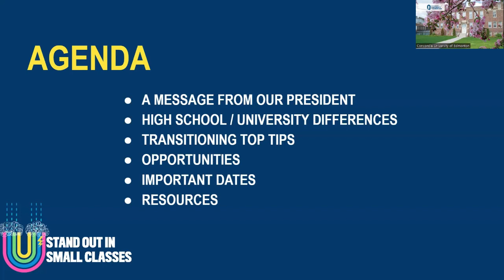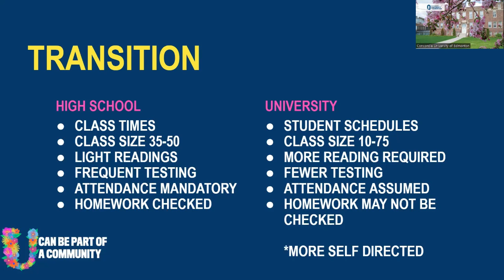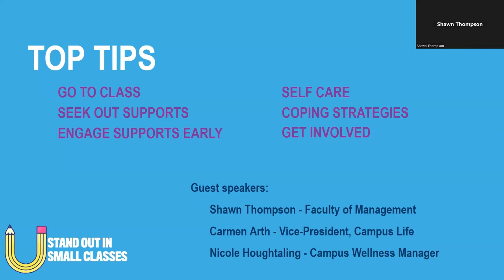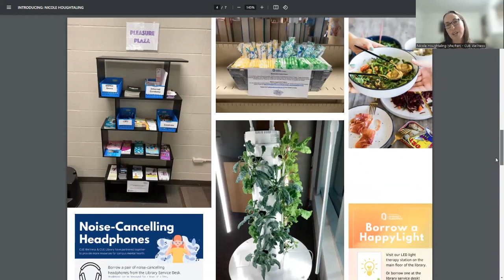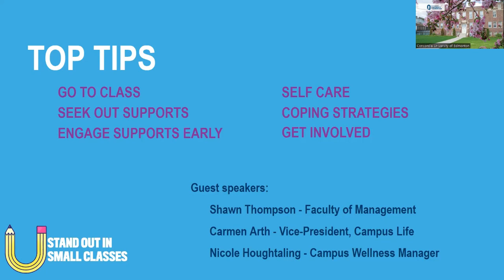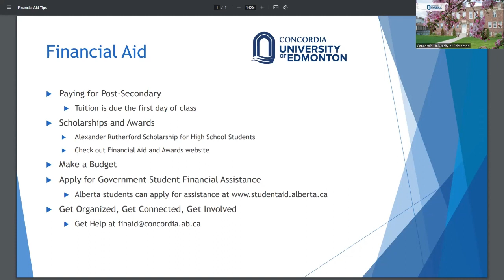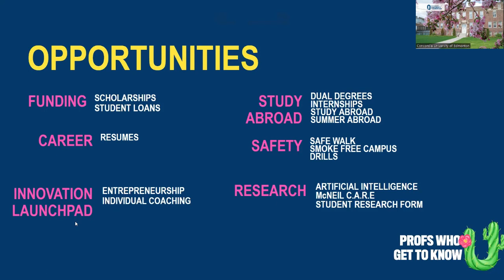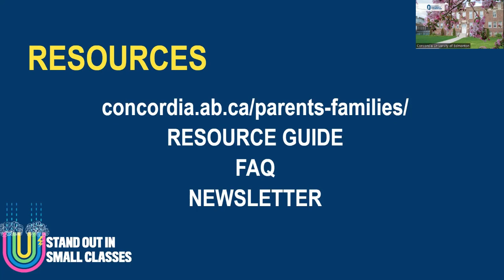Concordia University of Edmonton Family Orientation 2023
Designed for parents and families of incoming Concordia University of Edmonton students, this virtual orientation is an opportunity to learn more about the resources and opportunities available to you and your student. Get the information you need before the semester starts and be better equipped to help support their academic, health and well-being, and personal journey.